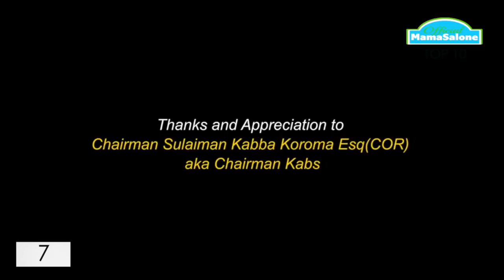Top 10 Sierra Leone Music Videos (April - May 2018 )